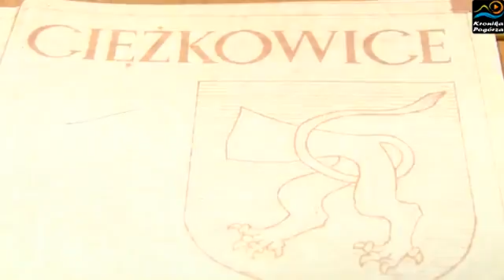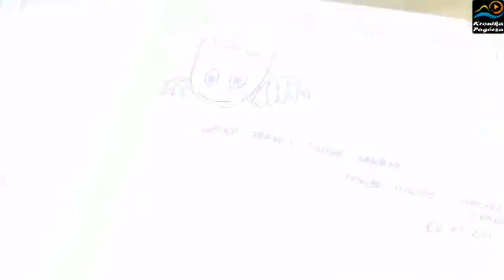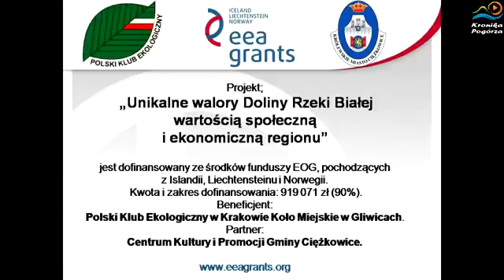Opowieści z widokiem na rzekę